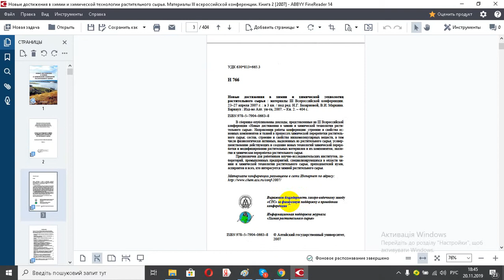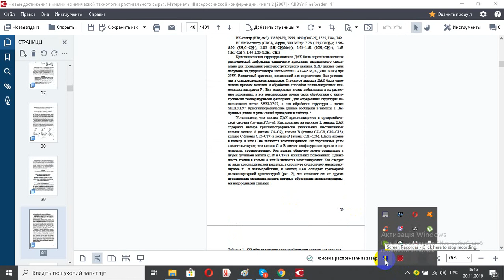Новые достижения в химии и химической технологии растительного сырья Материалы III всероссийской ко